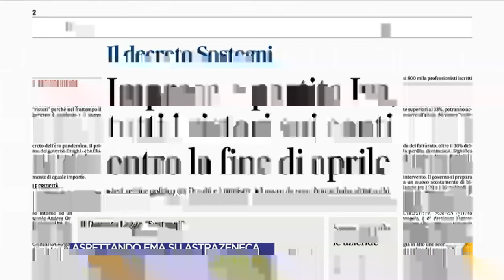Decreto Sostegni, Nicola Fratoianni: "Si aspetta questo decreto da un mese..."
Nicola Fratoianni sottolinea come il decreto Sostegni non abbia ancora visto la luce: "Lo si aspetta da un mese, altro aspetto negativo della crisi di governo di gennaio"